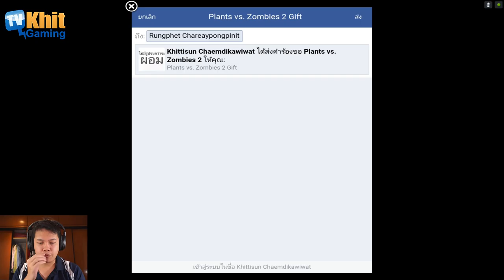[Thai] Plants VS Zombies 2 ep130 - Neon Mixtape Tour 14-15 by Khit TV